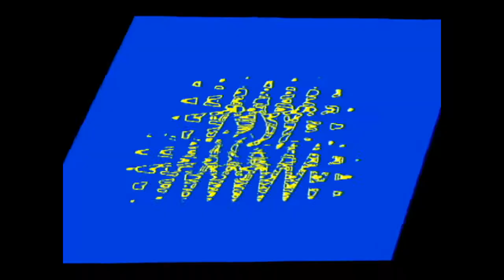New Holland TM155 *HD*